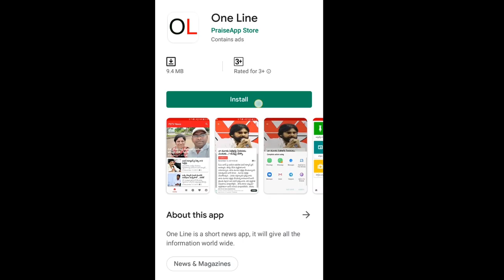AP BJP Leaders Target On AP CM Jagan | జగన్ పై కొందరు బీజేపీ నేతల పక్షపాతం | PDTV News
జగన్ పై కొందరు బీజేపీ నేతల పక్షపాతం | AP Capital Issue | CM Jagan Vs BJP Leaders | PDTV News